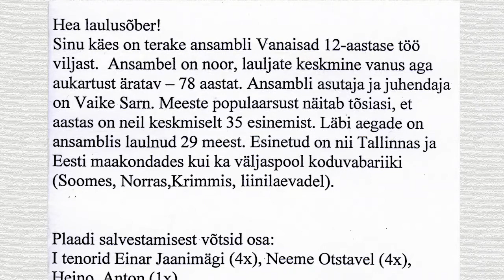Ansambel VANAISAD: Erika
Raimond Valgre;    seadnud  F. Mandre
CD  Laulvad Vanaisad;   Track 7